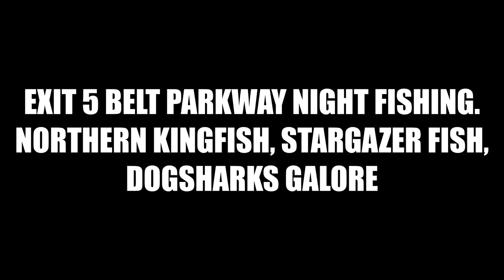NORTHERN KINGFISH, Stargazer fish?? Dogsharks Galore: Exit 5 Belt Parkway Night fishing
Sept 21th 2021: Did some night fishing due to high tide right after work, it started to rain quite a bit but the reward was great variety of fish action.
I thought the stargazer fish was a Monkfish at first but a experienced fishermen told me otherwise, they can electric shock you so becareful if you catch a big one thats 4-5 lbs lol.

**UPDATE** SO the stargazer is actually an Oyster Toadfish.